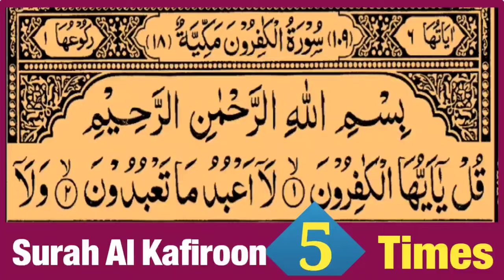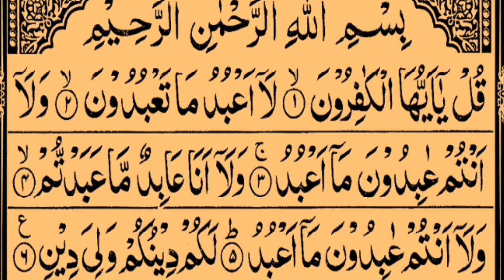Surah Al Kafirun 5 Times In Beautiful Voice With Arabic Text HD By Qari Saif ur Rahman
in this video I recite Surah Al Kafirun 5 Times In Beautiful Voice With Arabic Text HD  By Qari Saif ur Rahman @TajweedULQuranAcademy